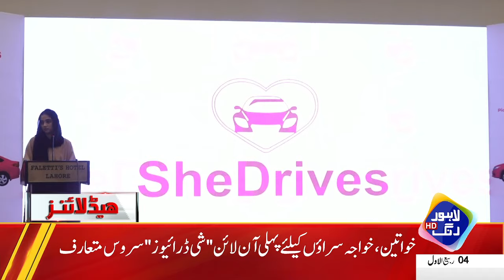PTI Jalsa Per Hamly Ky Baad Awam Ka Bara Elan | Headlines 12 AM | 9 September 2024 | Lahore Rang